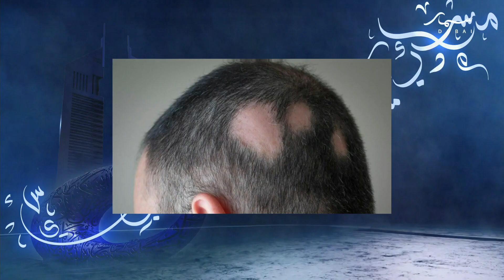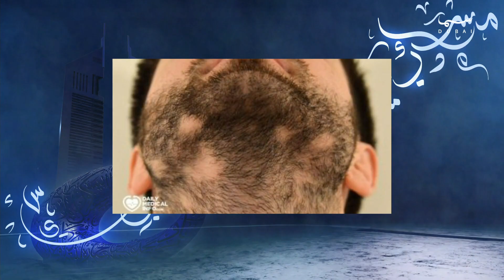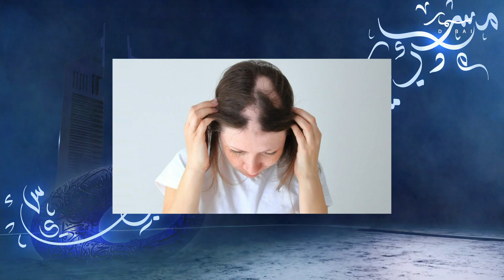مرض الثعلبة وتساقط الشعر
مساء دبي | ضيف الفقرة: الدكتور خالد شاهين - أخصائي جلدية وتجميل في مستشفى برجيل رويال - العين